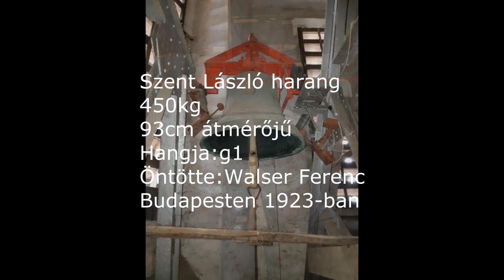Budapest X.Kerület Kőbánya(H) Szent László templom harangjai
Köszönet a feljutásért:Balogh Attila atyának és a harangozásért: Safarek Károly templomőrnek